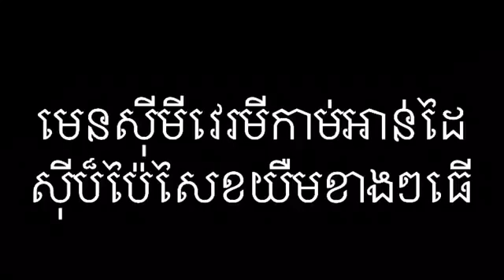បទ 🎭ថៃល្បីខ្លាំងខប់ៗម៉ង💗🎧បើមិនជឿស្ដាប់ទៅ💖💞ហើយជួយចុច ជាវ ផង😁😁